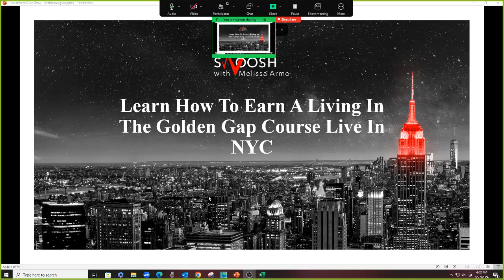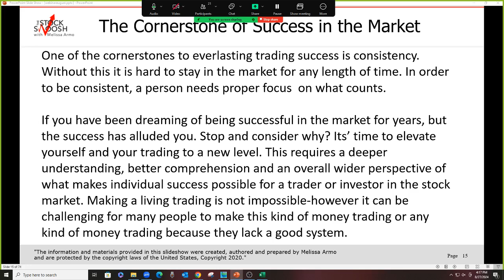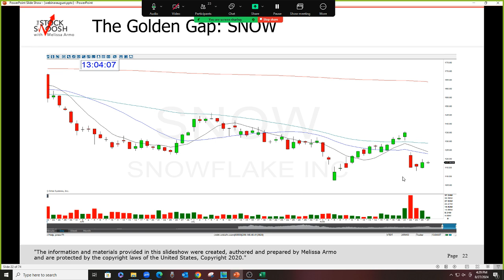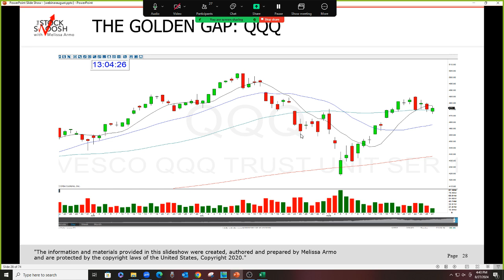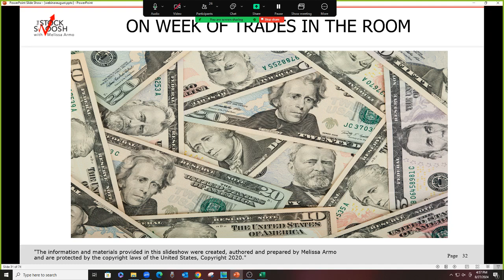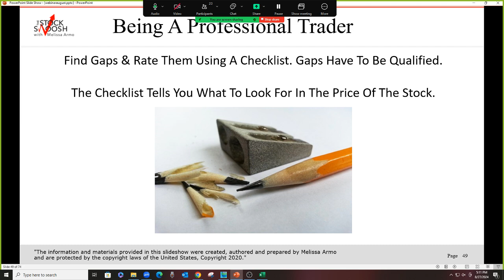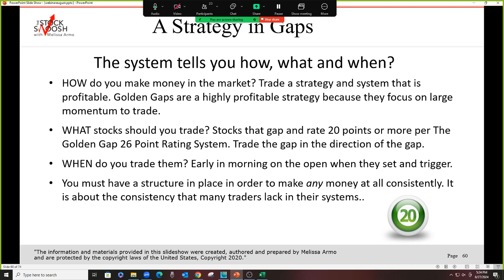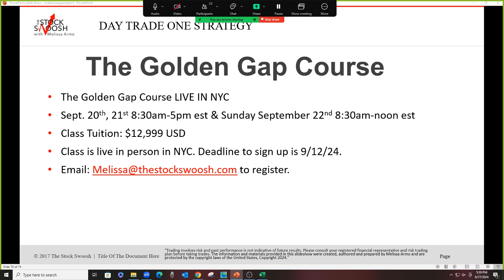Learn More About The Golden Gap Course In NYC